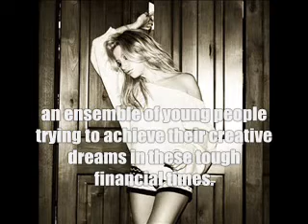News Ashley´s new TV-Pilot, Zac at The Lorax premiere and more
- August 17, 2007 - Vanessa visits Lea Michele at Spring Awakening on Broadway (credits: leamicheleweb.org)
- February 2 - Ashley leaves The Colony Nightclub in Hollywood
- February 19 - Ashley out with her mom in LA
- February 19 - Zac at The Lorax premiere in LA
- February 20 - Zac at The Ellen DeGeneres Show
- February 21 - Ashley arrives at Equinox Gym
- February 21 - Ashley at a gas station
- February 21 - pic from Ashley´s Twitter
- February 21 - Ashley outside at Margarita Mix Studios
- February 21 - Ashley and Martin Johnson leave Umami Burger
- February 22 - Ashley at a studio in Burbank
- Ashley Tisdale To Star In CBS Comedy Pilot (deadline.com)

Credits:
JustJaredJr
officially-zanessafied.net
Ashley´s Twitter